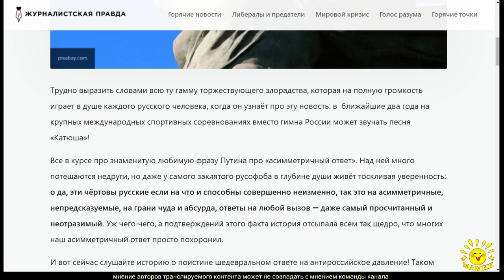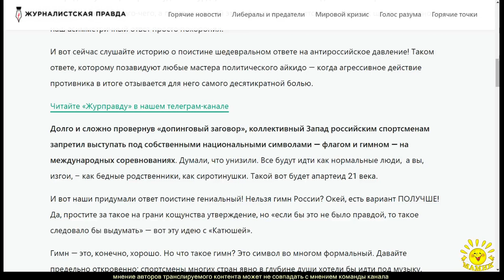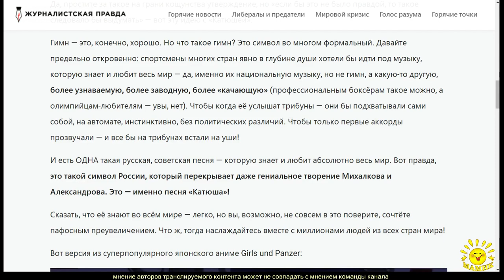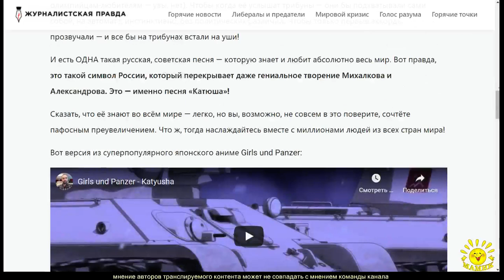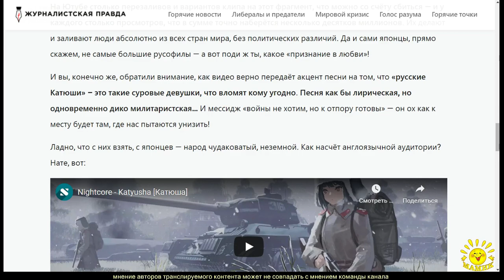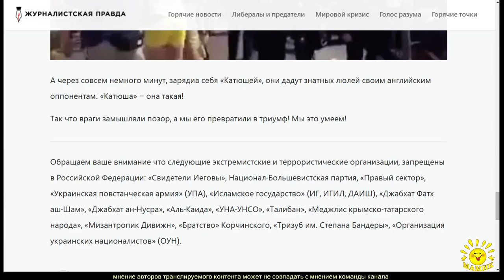Г. Игнатов. «Катюша» на весь мир — триумф вместо позора